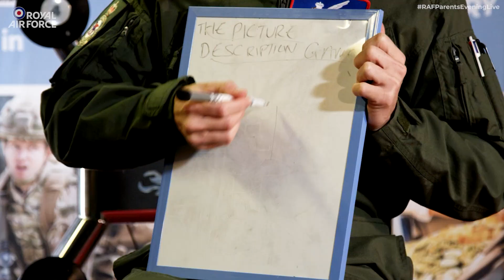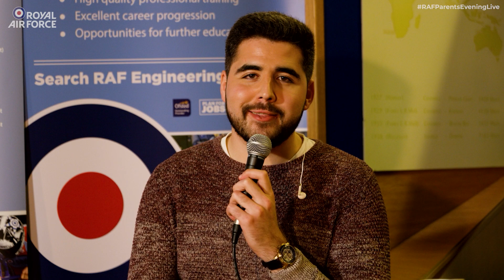RAF Parents Evening Live Highlights